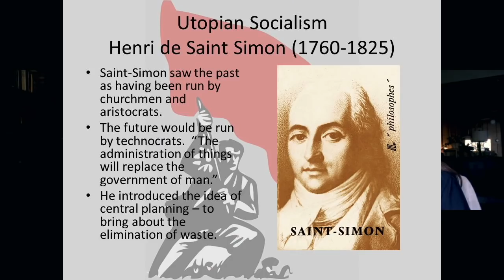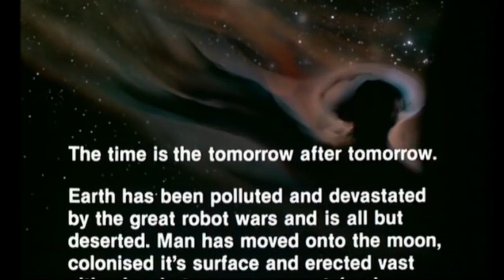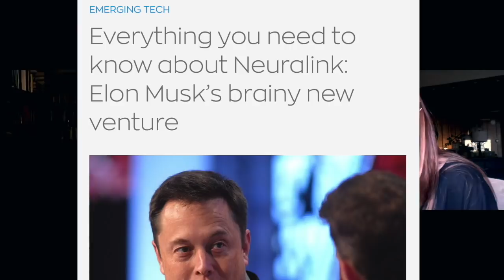The Ancient Origins of Technocracy - Jay Dyer / Dana Ashlie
Dana Ashlie invited me on her channel to discuss the rise of technocracy as the central goal of the entire global government.  All aspects of the agenda can be grouped under this: complete, managerial technocratic control.